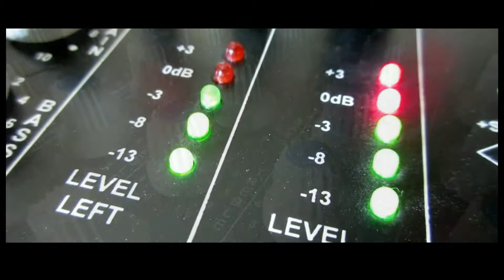Shayad | Love Aaj Kal | Arijit Singh | Guitar Cover| Lead |Acoustic Version|Chords in Description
Listen on Headphones for best experience
Bollywood Instrumental on Keyboard
Shayad (Love Aaj Kal) Full chords and Lead Guitar Version

Acoustic Version by Prasad
This version is recreated with Chords, Lead and Bass on Keyboard

The Song is rendered in original Scale and No Capo is used

Chords:
Song 1
C#|G#|A#m| A#m|D#|Fm - 2 times
Fm|D#|G#|D# - 2 times
Cm|C#|G#

Song 2
G#C#|G#C#|
Fm|C#|G#|D#|
(Above 2 lines 2 times)

Fm|D#|G#|D# - 2 times
Cm|C#|G#

Shayad Guitar Tutorial